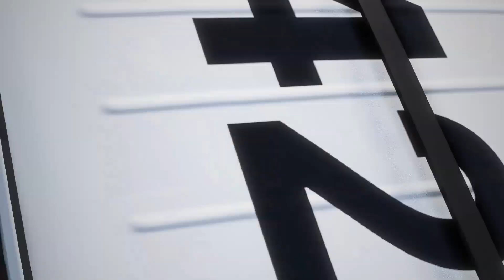THE DEFIANT│Intense BeamNG Drive Police Chase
💥🎥This is my second movie made with my new PC.

In this movie, there are stunts, trucks, rollovers, and of course crashes and carnage. This took me about 36 hours in total (Editing, shooting the scenes, planning,) I really hope it was worth the wait!

📝Storyline: Two guys named Boris and Thor steal from a bank van after a cop hit a land mine. This causes all sorts of action! I hope you like it!

My specs:

 Case: Corsair 4000D Tempered Glass Mid-Tower ATX

CPU: i5 11600K

GPU: GTX 1060-6gb

SSD: Blue 1 TB SSD